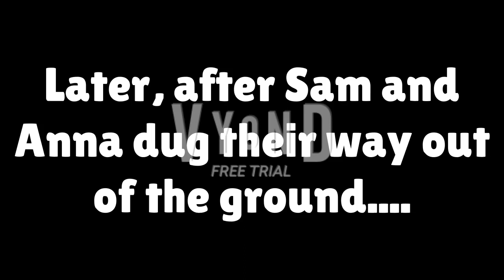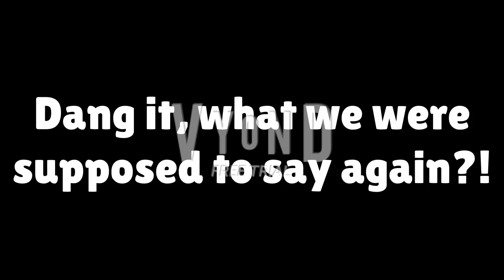G4p TV's PBS Bloopers Episode 13: A Case of Blooperitis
[Special thanks go to @jsabfan2576for the thumbnail!]
The gang is back in action with the PBS Logo, but this time they will be in surprise when a new face arrives at the studio. But who could it be?
G4p TV is your #1 home for many popular series such as Universal Television Logo Bloopers, Funny Signs, Roblox Ads Error GA,  and many other shows.